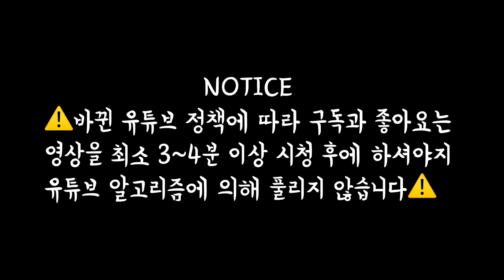나만 모르는 가성비 대박! 다이소 추천템 II, 다이소 꿀템, 다이소 살림템, 정리템 리뷰 내돈내산 (다이소 쇼핑, 다이소 추천)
이브아빠입니다.
제가 지난번에 다이소 추천템 영상을 올렸었는데 반응이 좋아 오늘은 제가 자주 쓰는 다이소 추천템 2탄을 준비해봤습니다. 오늘도 8가지를 소개해드릴 예정입니다. 아내와 살림을 같이 하는 주부아빠 입장에서 자주 쓰는 살림템 위주로 리뷰해드릴 예정이구요. 품번도 같이 공유할 예정이니 참고 부탁드립니다. 그럼 지금부터 같이 보시죠!

그리고 여러분들만의 다이소 잇템이 있으시다면 댓글로 공유해주세요!!

같이 정보 공유해요!

많이 참고했던 유튜버들은 유튜브랩, 엄마 내가 알려줄게, 주부아빠, 라이프해커자청, 리섭TV등을 참고 했습니다.

자세한 내용은 영상을 통해서 확인 하시면 됩니다.